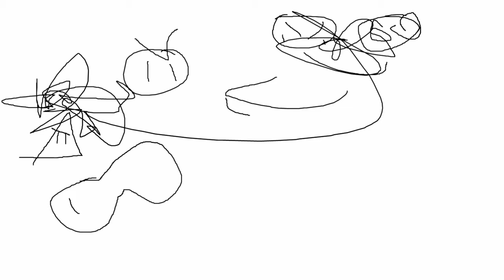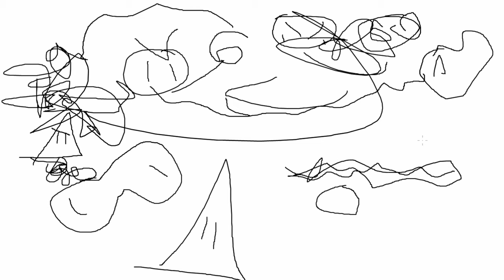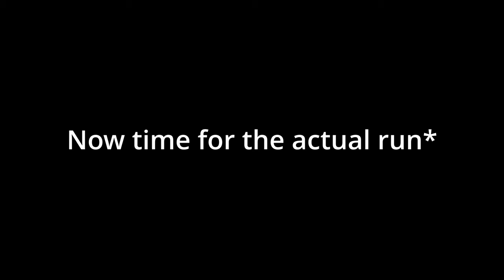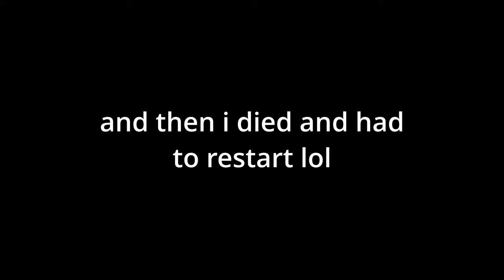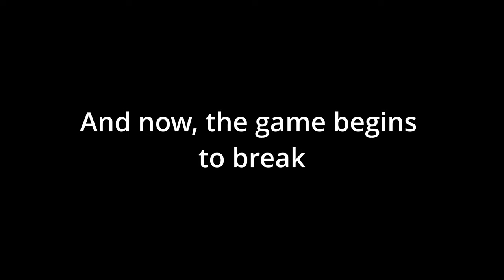The Good, The Great, And The Funny of Roguelikes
What makes a good rougelike? What makes a fun rougelike? Well watch the video to find out, and witness my decent into madness
Hey, I'm Sour Cream Raccoon, a silly little fella with too much time on my hands. on a quest to find out who the hell is young Sheldon
Music used in order of appearance
Another Story--Super Mario Galaxy 2 OST
Evaportranspiration--Risk Of Rain 2 OST
Your Gonna Need A Bigger Ukulele--Risk Of Rain 2 OST
Here Come The Sun--The Beetles
Death To Chronos--Hades 2 OST
Delfino Plaza--Super Mario Sunshine OST
Rainbow Color Inkantation--Splatoon 3 OST
Genesis Retake--The Binding Of Issac Repentance
Attacking Divine Beast Vah Ruta--The Legend of Zelda BOTW OST